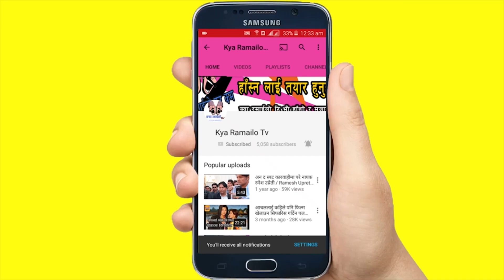रबि लामिछाने र अनमोल को भबिस्यबाणी गर्दै Face Reader ज्योतिस Sudip Rimal।यी कुरामा बिचार गर्न सुझाब